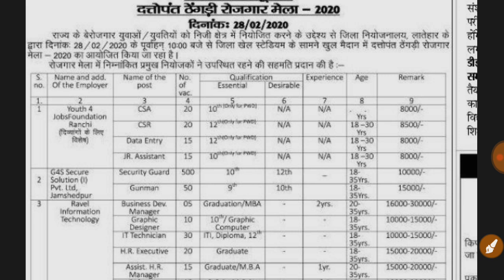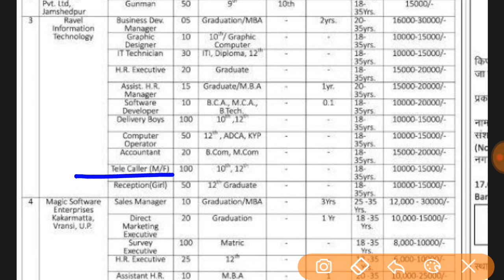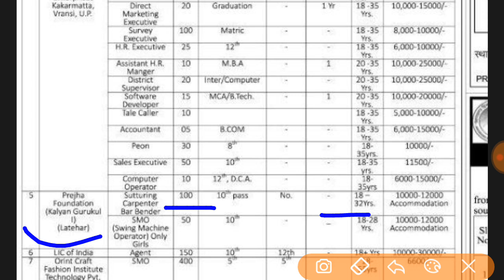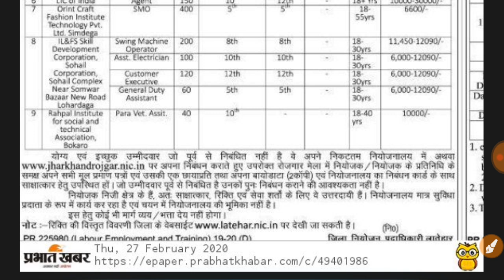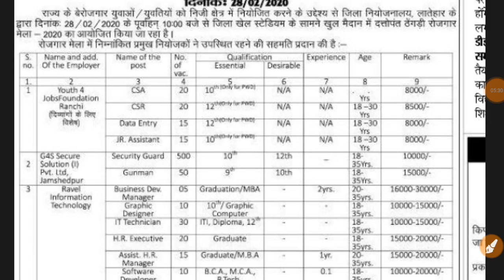लातेहार रोजगार मेला मैं सीधी भर्ती | 2000 पदों मैं सीधी भर्ती का आयोजन | विज्ञापन जारी 8वी/10वी/12वी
झारखंड नियोजनालय Online Registration खुद से करे Step-by-Step | और पाये बेरोजगारी भत्ता लिंक
नीचे विडीयो 👇👇👇👇👇👇👇👇👇👇